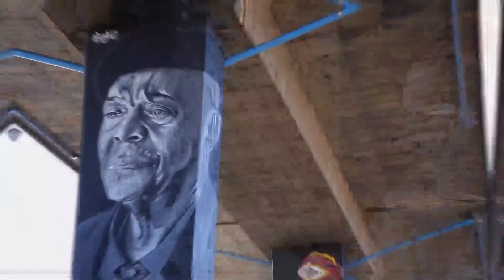Mokgatla | Mohurutshe | Mokwena | Legabo | Batswana | Lehurutshe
Abba and Price Shabutlhe Morwamocha Maloka explore the history of the Botswana people and how the kingdom outdates a lot of the current South African kingdoms..